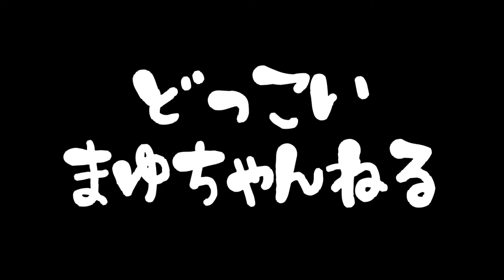【瀬戸内真鯛】のっこみ来る？来た？【タイラバ】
ᗦ↞◃
24/4/6
そろそろのっこみ来るんじゃな〜い(’∀’*??

◆どっこい!まゆチャンネルメール
dokkoimayuchannel @gmail.com

◆グルメチャンネル『まゆグルメ』も宜しくお願いします